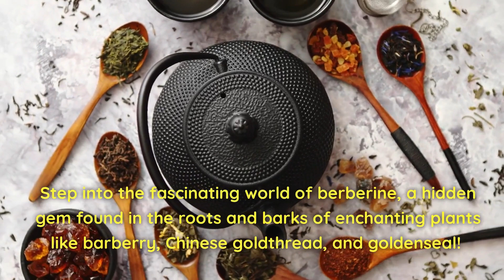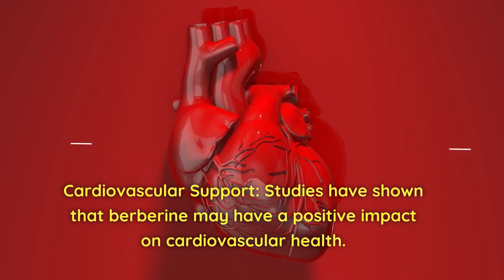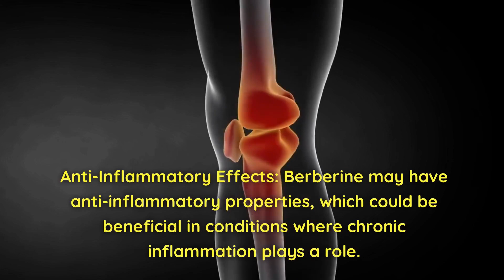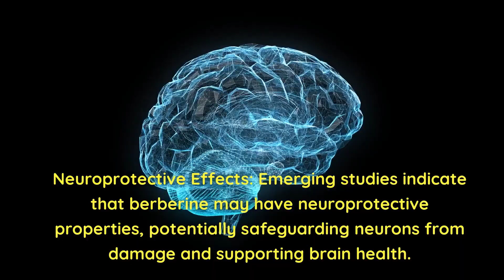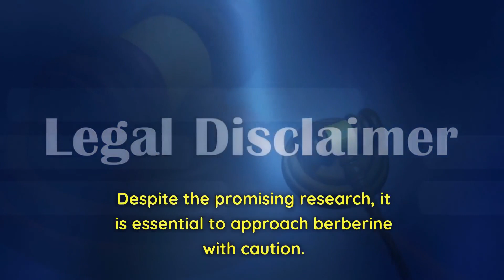Berberine, for your health, naturally!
Learn about berberine, a natural compound that may have health benefits, including antimicrobial properties, blood sugar regulation, heart support, reducing inflammation, and potential as a weight management aid.

Lately, supplementation with vitamins, minerals, and botanicals have been recommended by individuals/channels such as holistichabits, Alliance for Aging Research, motivationaldoc Dr Mandell, Shreya Sharma, Thomas DeLauer, Andrew Huberman, Dr Parjanya Kumar, Dr Deepa Agarwal, Apurva Agarwal, Dr Amen, Richa Sharma, Ayesha Haneef, Hina Anis, Dr. Janine Bowring, Dr. Mindy Pelz, and Dr Eric Berg.